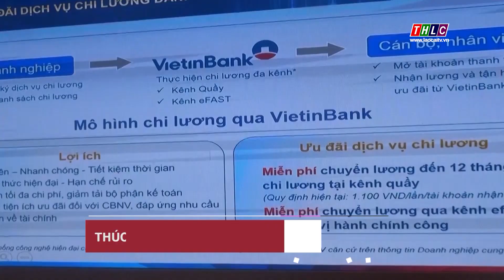Thúc đẩy chuyển đổi số trong chi trả an sinh xã hội | THLC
Laocaitv.vn - Phòng Lao động Thương binh và Xã hội thành phố và Ngân hàng Thương mại cổ phần Công thương Việt Nam chi nhánh Lào Cai (Vietinbank) vừa ký kết hợp đồng cung cấp dịch vụ chi trả an sinh xã hội không dùng tiền mặt.